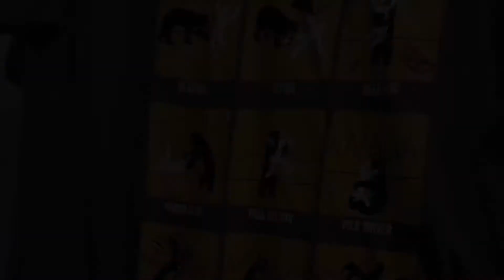Bear Lake Trip | TCA